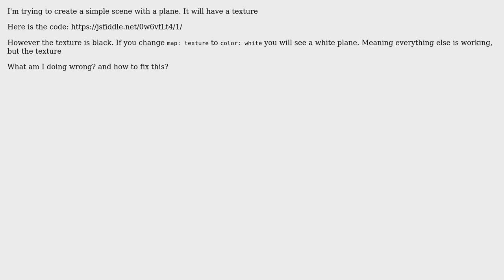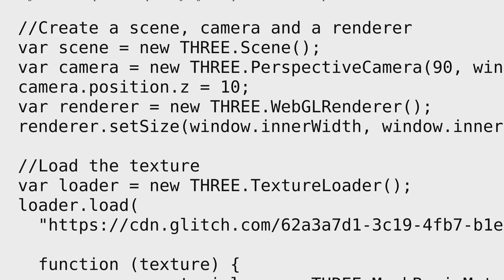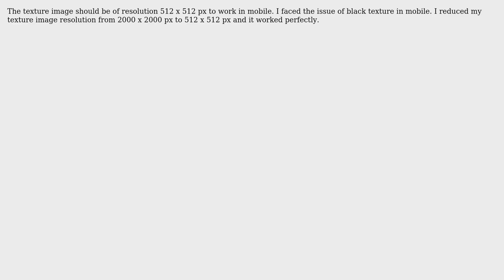three.js texture not showing and is black (2 Solutions!!)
three.js texture not showing and is black

With thanks & praise to God, and with thanks to the many people who have made this project possible! | Content (except music & images) licensed under CC BY-SA | Music | Images & others | With thanks to user Vasanth kumar user hydra user Green Ball and the Stack Exchange Network Trademarks are property of their respective owners. You are responsible for your own actions.